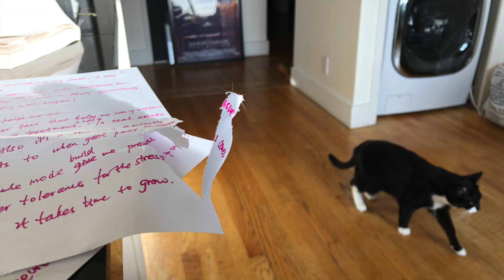被关在家的猫 闷得发怒了！ 🏆纪录片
猫也不许出门，终于忍不住发怒了！ 猫狗也跟着倒霉！